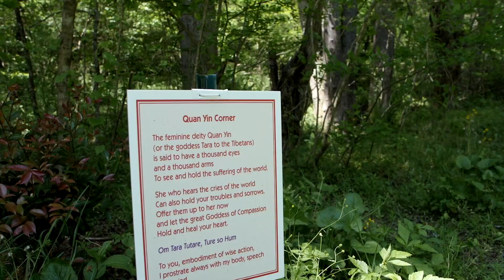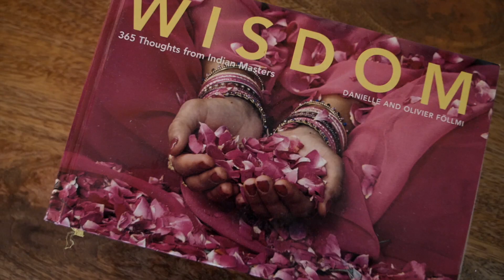Samasati - A Sanctuary for the Soul